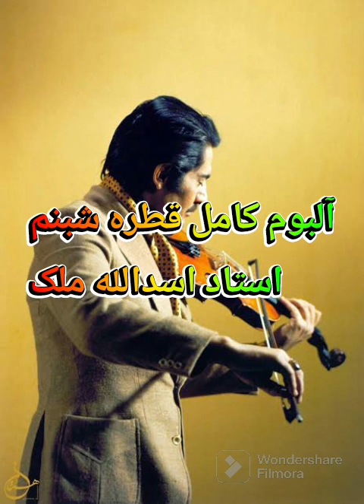آلبوم کامل قطره شبنم استاد اسدالله ملک